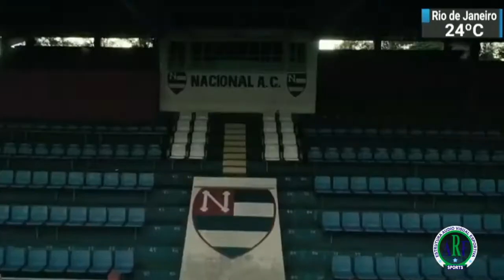GUILHERME LOBO - OFFENSIVE MIDFIELDER - NACIONAL - 2021